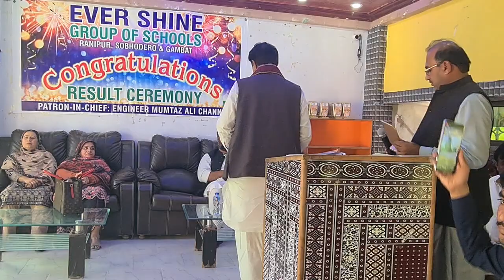Results Announcement First Terminal Examination 2023 Gambat Campus